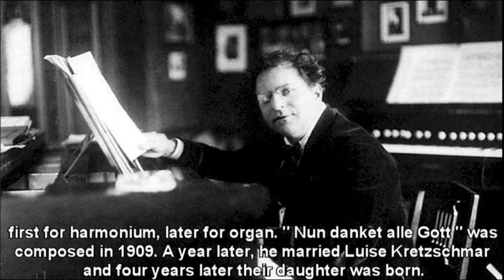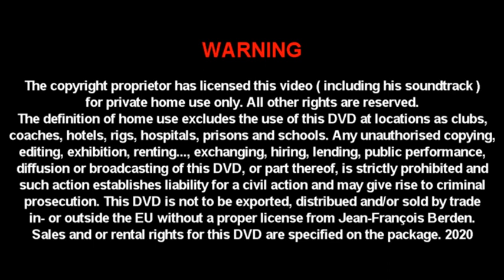Sigfrid Karg-Elert. Nun danket alle Gott by Joseph-François Berden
Joseph-François Berden, ( 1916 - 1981 ), Ostend townorganist and director of the Ostend Musicconservatory,  performs this chorale improvisation on the organ of the Bolton Parishchurch ( GB) at the occasion of the Bolton Festival 1981.